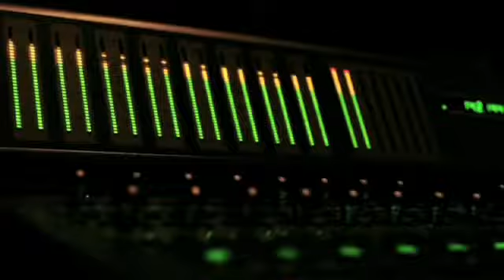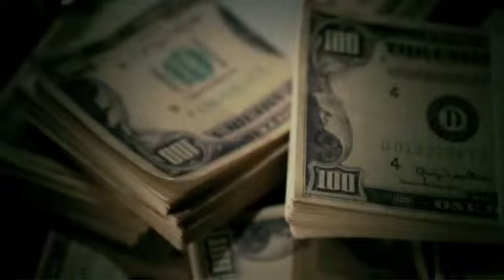「The One feat. AK-69 & MIHIRO～マイロ～」／NATO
【プロフィール】 ナトー：1981年10月6日、愛知県刈谷市生まれの28歳。"音楽は不良の延長"と言い切る彼は、コードも楽譜も理解できないながら独学で音楽を習得。自然と備わった絶対音感を頼りに、様々なタイプの楽曲を手掛ける。アグレッシヴなビートを制作する一方で、メロディーラインに重点を置いた耳当たりの良い楽曲を作ることも得意としている。守備範囲の広さはHIP HOP / R&Bを軸としつつも、その枠だけには留まらない。ビートメイキングをはじめ、プロデュースから楽曲アレンジまでをこなす。